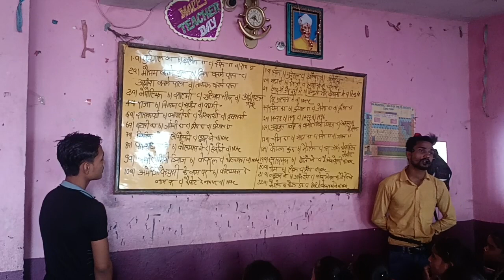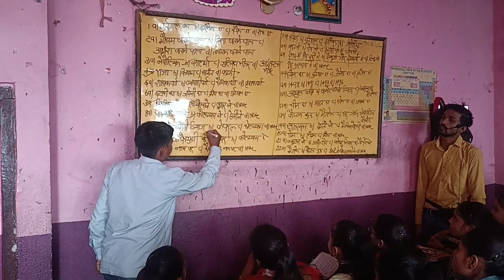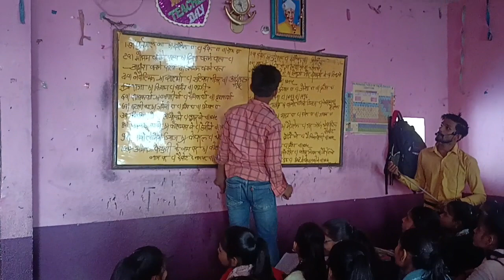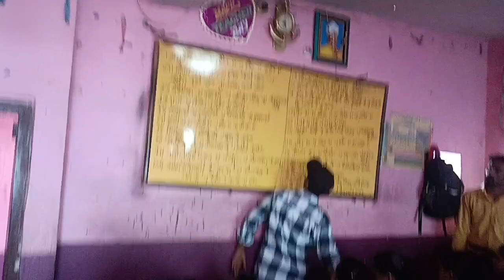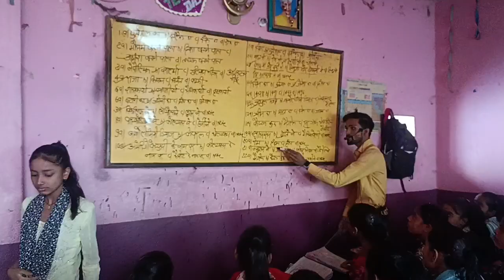Munna sir masaurhi 11th Arts ka new batch start ho gaya hai abhi Demo hi chal raha hai(5)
Rathore Arts classes west Gandhi maidan Aarakshan coaching ke piche
Arts by---Munna sir masaurhi All rounder 11th &12th paper
Hindi by s.s mani sir jehanabad wale
English by N.k priyadarshi masaurhi wale